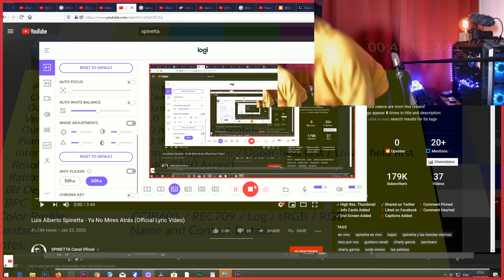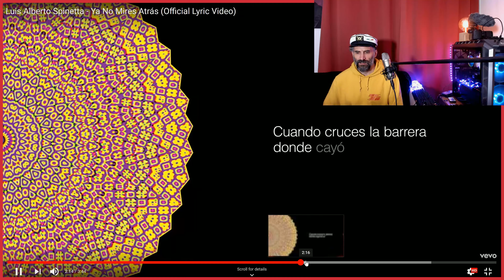Luis Alberto Spinetta - Ya No Mires Atrás (Official Lyric Video) reaction review